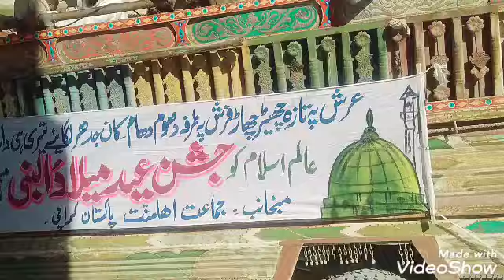Milad Juloos Milad Rally || Karachi Baldia Town || Eid Milad Rally 2021 || 12 Rabi ul Awal Juloos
Milad Juloos Milad Rally || Karachi Baldia Town || Eid Milad Rally 2021  || 12 Rabi ul Awal Juloos Nishter Park